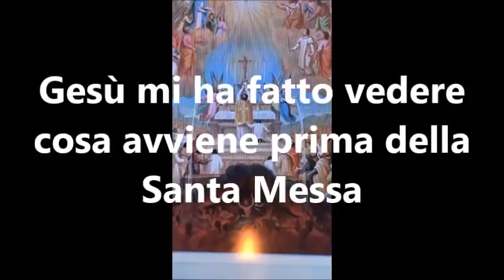Cosa succede prima della Santa Messa- Dagli scritti di Ada Maria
Il Signore mi ha fatto vedere cosa succede prima della LA SANTA MESSA

Un giorno ero in attesa della Santa Messa in un santuario Mariano e il Signore mi ha fatto vedere ciò che accade poco prima nel Cielo.
Quando si accendono le candele, poco prima della messa, non immaginate che cosa avviene nel cielo: è qualcosa di meraviglioso! La prima a scendere è la Madonna accompagnata da tanti angeli, che si pone alla destra dell’altare, ma prima lo benedice…Gli Arcangeli con le loro ali imponenti maestosi con fare silenzioso insieme alla Madonna, si sono prostrati dinanzi all’altare con garbo e riverenza con la testa china sul pavimento e le braccia aperte ai piedi dell’altare.
L’angelo Gabriele di solito è sempre al centro un po’ più avanti. Erano vestiti con drappi e con l’ armatura celeste, erano bellissimi si somigliavano … e poi tanti angeli piccoli e grandi che si radunano attorno all’altare e nella Chiesa.
Sull’altare c’erano due angeli con una cesta in mano che buttavano giù tante cose dorate come polvere splendente... ho chiesto: “che cos’è?” Mi hanno risposto: “E’ la luce di Dio”.
Alcuni angeli si raggruppavano e si chiamavano l’uno con l’altro, altri angeli che suonavano il corno di montone per radunare la corte Celeste e altri ancora che gridavano: “Forza venite accorrete che inizia la festa della Gloria di Dio” …
Altri angeli chiamavano i Santi, Beati, anime Sante del purgatorio esclamando;” venire accorrete dinanzi all’altare del Signore”.
Tutti esultavano cantavano con gioia, suonavano arpe, violini, trombe, flauti. Non c’era inizio e fine, ognuno aveva un compito.
I piccoli angeli danzavano come fanno i bambini in cerchio...

Tutta la Chiesa era piena del Cielo Divino.
In mezzo a noi e dinanzi all’altare c’erano le anime del purgatorio.
Sopra l’altare il cielo di Dio era aperto per la Gloria della venuta di Gesù vivo in mezzo a noi. Che meraviglia!
Dopo che è iniziata la Santa Messa, durante la consacrazione, Gesù si posto come un Agnello mansueto, tenero buono, indifeso, offrendosi con amore per amore, era spogliato dalle sue vesti e appoggiato sull’altare con le mani legate poco prima della flagellazione, la sua pelle luccicava era bianca, candida e pura... Ha detto: “Guardami come amo, bambina mia.”
Il momento in cui Gesù è stato denudato dinanzi a tutti prima di essere flagellato ha sofferto molto per quanto è puro, si è offerto e si offre ancora, per tutti i peccati di chi non ha pudore dinanzi a Dio!
È poi durante la messa Gesù mi ha detto: “E’ tutto vero! Perché dubiti? bambina mia non meravigliarti di quello che vedi e che vedrai, chi ha visto me, sotto di me vedrà tutto! Al di sopra di me non vedrà nulla! Questo dono lo condividerai con tutti i miei figli per amore della mia Chiesa.”

Fratelli e sorelle capite bene che la Santa Messa è il centro del Cuore di Gesù e di Maria Vergine Santissima. Il Signore nostro Gesù Cristo si immola per noi sul letto dell’altare come un Agnello mansueto offrendosi con amore, le sue Piaghe si riaprono, le sue ferite sanguinano. Rivive la Crocifissione per poi risorgere in noi nella Santa Eucarestia in espiazione dei nostri peccati. Accostiamoci con fede con vera devozione con rispetto e ordine all’ascolto della parole, amando la legge di Dio e la sua Chiesa senza giudicare chi la rappresenta nel momento della celebrazione Eucaristica.
La Chiesa di Dio è una grande grazia che abbiamo, dove possiamo tutti attingere alla Misericordia di Dio con la Santa Confessione. Preghiamo con cuore sincero, come ci invita la Madonna per la sua Chiesa, e la grazia di Dio scenderà su tutti noi.
I sacerdoti sanno bene che poco prima della Santa Messa devono invocare lo Spirito Santo e rimanere in raccoglimento, la Mamma ci prega a tutti di non disturbarli prima della Santa Messa, ma di metterci anche noi con riverenza nel silenzio per accogliere Gesù nel nostro cuore, per ricevere la sua Santa Benedizione per guarire le nostre ferite per mezzo delle sue Piaghe.